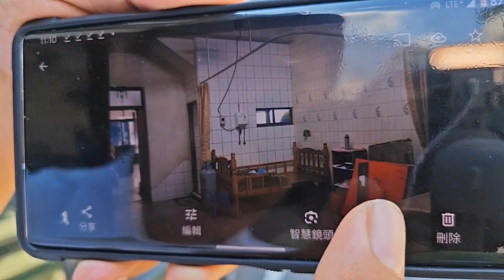已售出。958萬買南投埔里市區臨12米路26地坪騎樓停車孝親房傳統格局5房3樓透天店面 0977188512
958萬買南投埔里市區臨12米路26地坪騎樓停車孝親房傳統格局5房3樓透天店面
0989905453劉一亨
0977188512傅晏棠